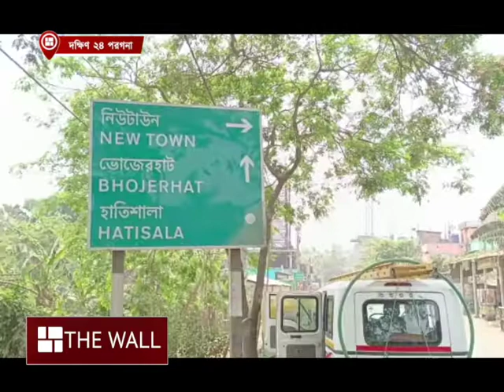অবাধে জলাশয় ভরাট, 'ভক্ষকদের হাতে রক্ষার দায়িত্ব', বললেন সুজন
নিউটাউন সংলগ্ন এলাকায় অবাধে জলাশয় ভরাট, জমির চড়া দামের কারণেই চলছে অবৈধ কারবার। 'ভক্ষকদের হাতে রক্ষার দায়িত্ব', শাসকদল ও পুলিশকে নিশানা সুজনের।

⭐ Pujo Porikroma

⭐ Aparajeyo

⭐Pujo Parba